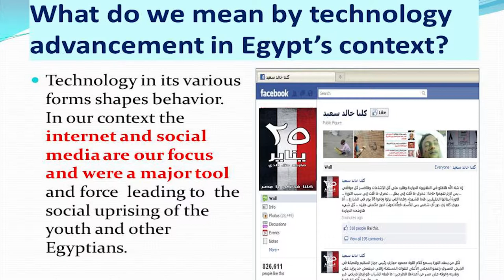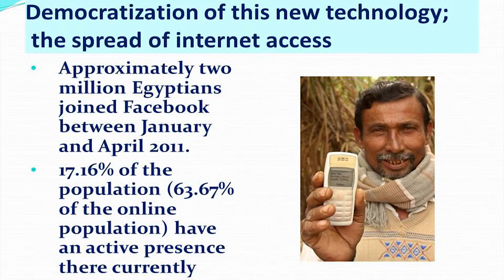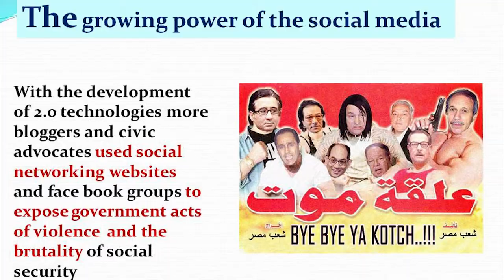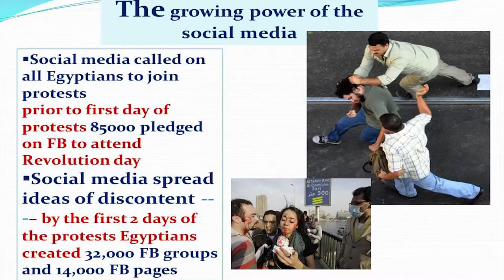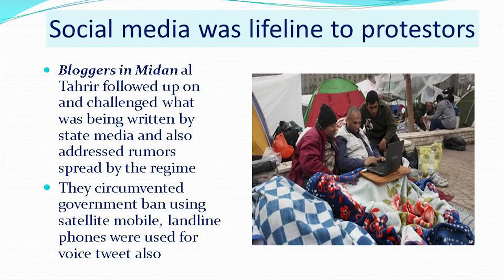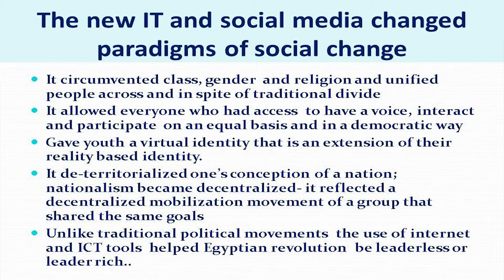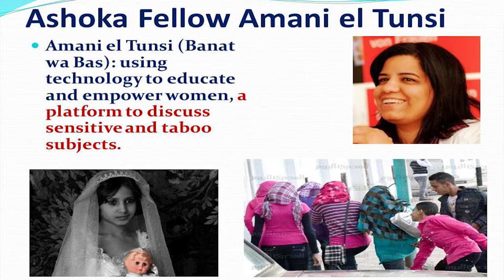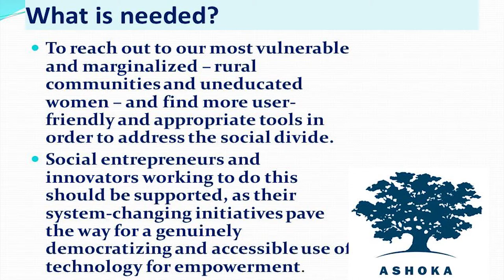IMAN BIBARS (Ashoka Egypt): Democratization of Technology and Social Change in the Arab World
INSEAD Social Entrepreneurship Conference
25-26 April 2013, Madrid
INSEAD, itdUPM & Fundación Banesto